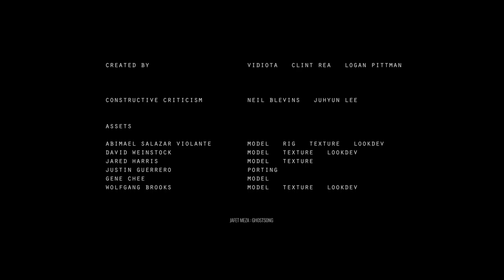Halo: Ghost Song - Cinematic CG Teaser (Alternative Score)